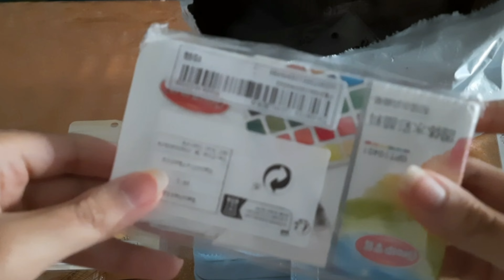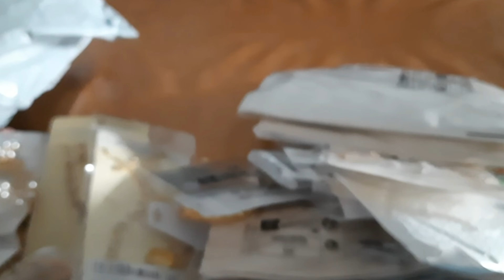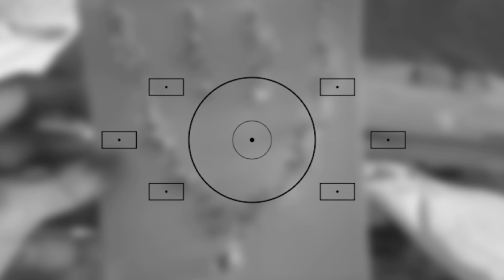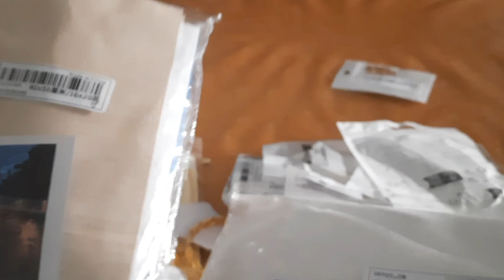Shein JEWELLERY Unboxing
We post amazing recipes and fun diy crafts and hacks to help you navigate through life.

If you want something dedicated to you, do share it with us in the comment section or on our Instagram or facebook. Your feedback is well appreciated by us and very important for us. stay safe and be healthy and happy.

Dubai World Trade Centre || 14 August Celebrations

Shen JEWELLERY Unboxing
Qadam Qadam Abad 14 August Celebrations Dubai World Trade Center

Temu Review ||  Honest Review  ||  Shopping Haul ||   @learneatandexplore

The Tye Tie Hack#youtuber